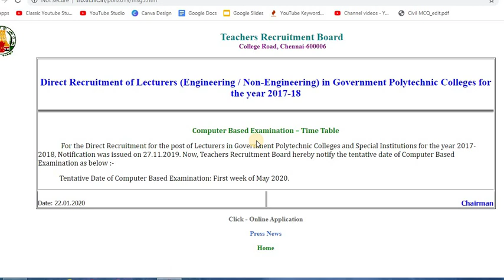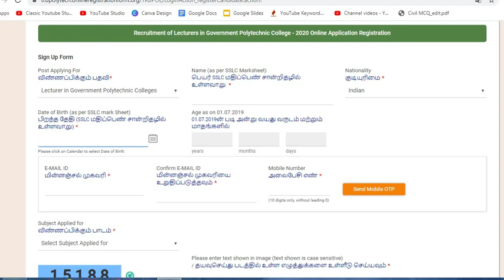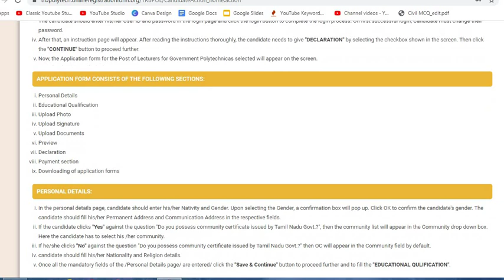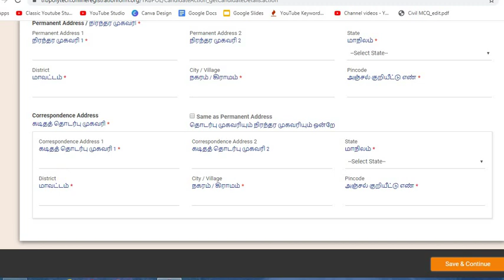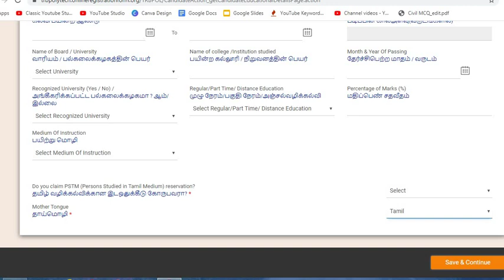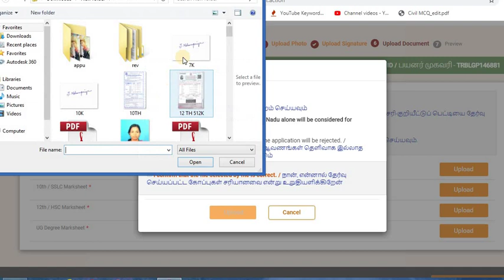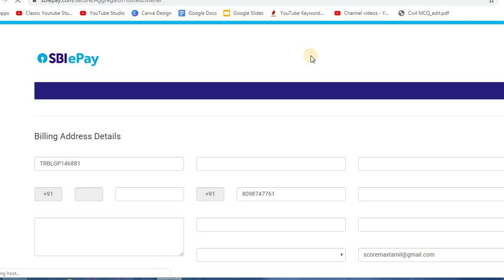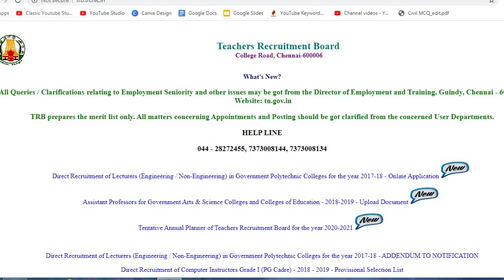👍APPLY TRB POLYTECHNIC | How to Apply? Step by Step Online Application Filling Process✍| Score Max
Hello Friends 😃,

TRB POLYTECHNIC
EXAM DATE